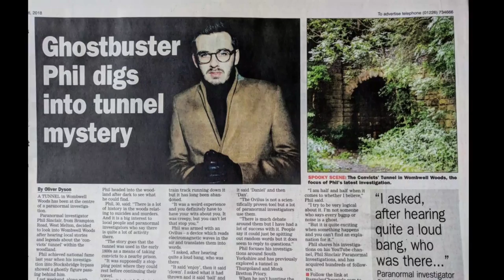DEARNE FM RADIO INTERVIEW | Phil Sinclair's Paranormal Investigations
Today a Reporter from Dearne FM came to visit me regarding my Paranormal Investigation of the Convicts Tunnel in Wombwell, Barnsley.

Segments from the Interview as will appear on the News Bulletin on the Dearne FM website -

You can watch the Investigation of the Convicts Tunnel by follow the link below -

My Investigation of the Cross Keys Pub in Wath Upon Dearne can be watch by following the link below -

LINK -